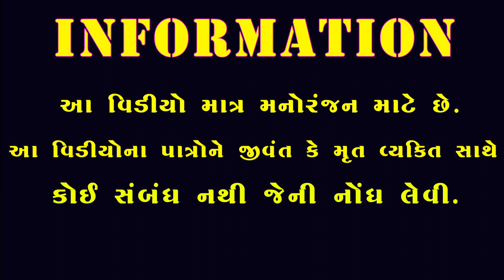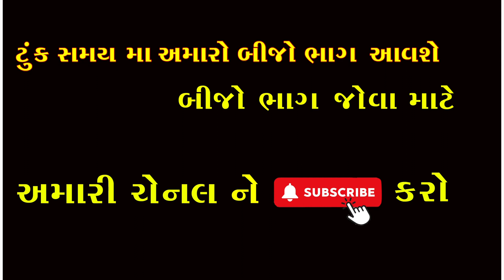જીગા નું ઘઘણુ |ભાગ-૧|જોવા જેવો વિડીયો |ફુલ કોમેડી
Artist. Shital. Hetal .Gagaji. Jagadish. bhuro.Laxman.khimabhai

Story. જીગા નું ઘઘણુ

Camera man.Vijaybhai. Bhaveshbhai. Kalpesh

Producer. Bhavesh. Bavaliya

Editor.. bhavesh bavaliya